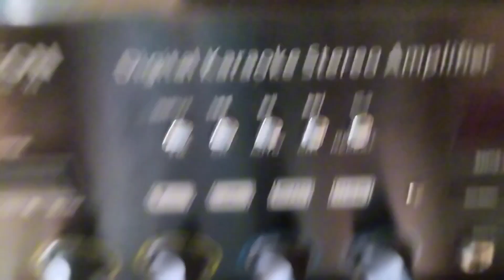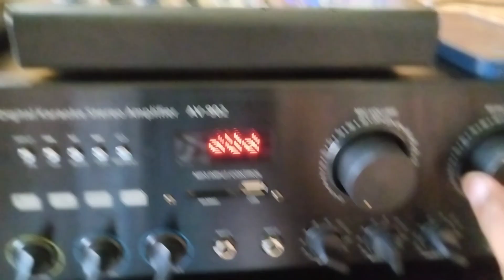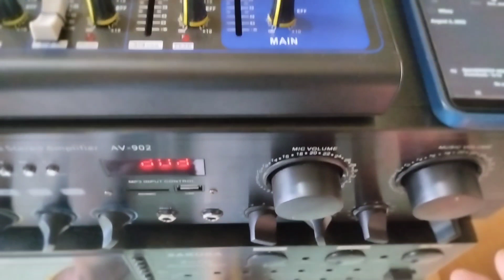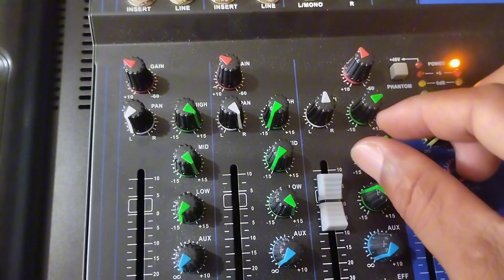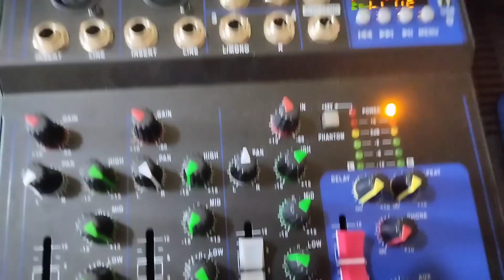Part #2 DIY MAKING COLUMN SPEAKER BOX + SOUND CHECK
The sound test DIY column speaker box
novsai Tv
sound check
box design